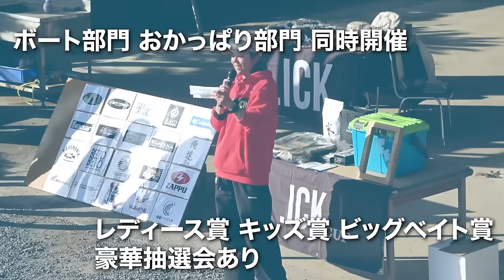春の雨と大潮。【室生ダム】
【.ICKcup 6th】開催決定！！！！
日時：4月14日(日)
場所：新利根川・霞ヶ浦水系
エントリー受付中です😊